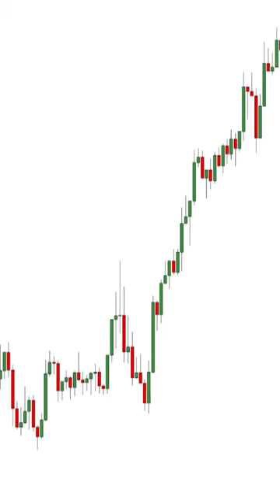LIT Trading Strategy